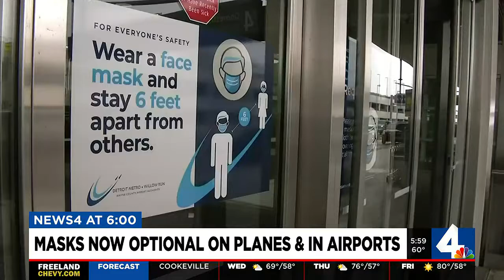Masks now optional on planes and airports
Travelers have mixed emotions after mask mandates are removed from airplanes. Marissa Sulek BNA users talks to BNA users about the lifted restrictions.